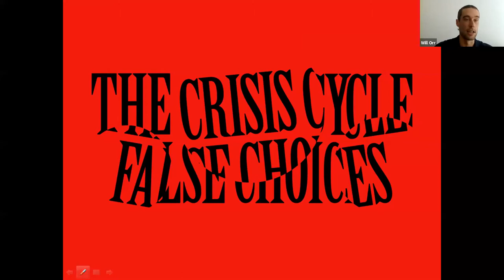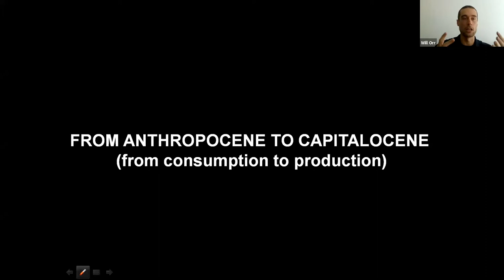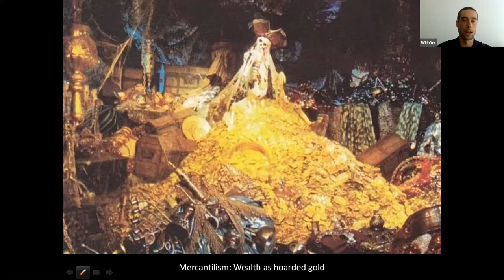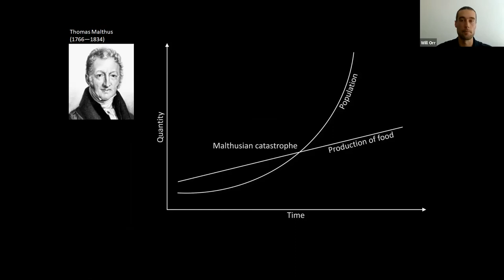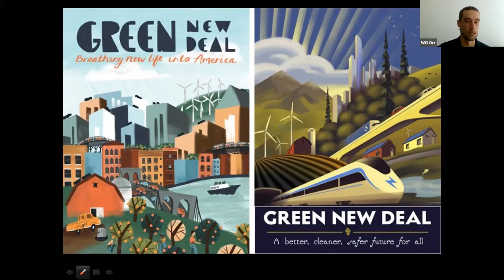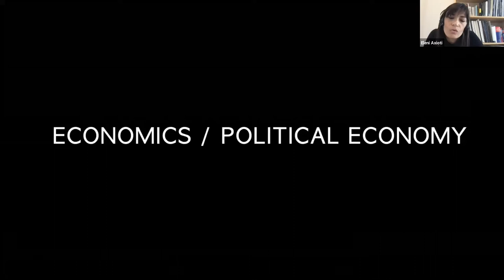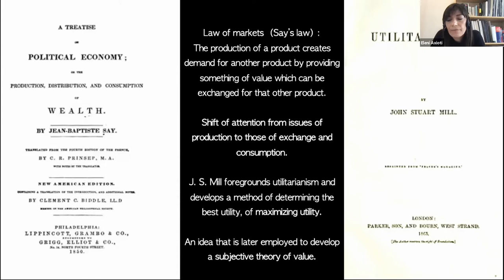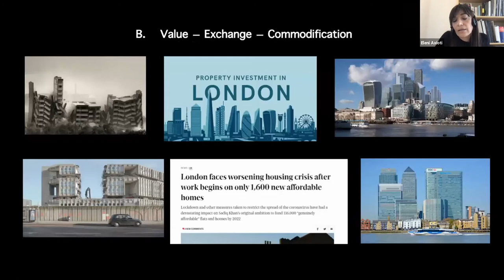False Choices: Crisis of Climate, Crisis of Capital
Presented by: Eleni Axioti, Ricardo Ruivo and Will Orr

This series of events seeks to introduce political economic thinking from outside the architecture discipline as a crucial supplement to current architectural discussions, exploring the structural connection between the climate crisis and the crisis of capital, as both accelerate in the covid period and beyond. Caught within multiple and intersecting contradictions, architecture struggles today to find traction in a world increasingly at odds with disciplinary presuppositions. The series will consist of three open sessions discussing concepts and problems of political economy, and a symposium bringing together speakers from both within and outside architecture.

In session 1 of the series, we will look at how Mainstream environmentalism has been characterised by a debate between two opposing camps, roughly drawn up around either technological optimism or Malthusian pessimism. We will discuss what these two positions actually have in common: a focus on consumption inherited from an emerging consensus in the discipline of “economics”. This consensus culminated in contemporary “neo-liberal” economics—replacing the field of “political-economy”, which centred on production.

What may seem a mere technical issue here—consumption over production--has far reaching theoretical and political implications. We can explore these by introducing the two main currents of thought against which neo-liberal economics developed, Marxism and Keynesianism, and their associated political experiments: socialism and social-democracy (the welfare-state). The latter is historically associated with the term “New Deal” in the USA, which has recently reappeared as the model for large scale environmental reform: a “Green New Deal”. Moving beyond the false choices of contemporary debates, we can look to what such reforms really involve.

Eleni Axioti is a researcher and an educator. She is lecturer in contextual studies at the University of the Arts London and teaches history and theory of architecture at Architectural Association. She completed her Ph.D. at the AA on the dissolution of the architecture of the British welfare state. Her work focuses on architectural history in regard to issues of government, social policy, and political economy.

Will Orr is a British-Canadian theorist and historian based in London. In 2019, he completed a PhD at the AA, where he teaches in the history and theory programme. Using an historical materialist framework, his research examines the interplay between political and architectural theory from the 1960s to the present.

Ricardo Ruivo is a Portuguese architect, researcher, and teacher at the Architectural Association School of Architecture, where he completed his PhD. His work focuses on the tensions between architectural form and political content in architectural discourse, and on contemporary problems internal to the rising effort towards a re-politicisation of the discipline.